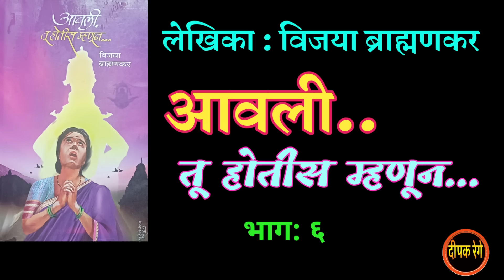आवली तू होतीस म्हणून | भाग ६| विजया ब्राह्मणकर कादंबरी| deepak rege kathakathan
marathi kadambari by Vijaya Brahmankar |
marathi kathakathan by Deepak rege |
marathi audio book by Deepak rege |

marathistorytelling